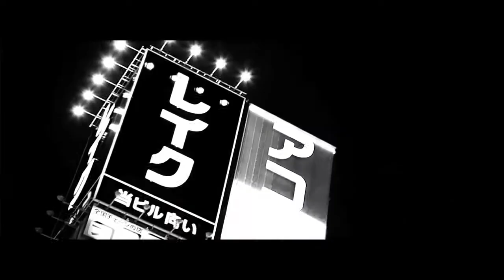NURIN QAISARA(250)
011